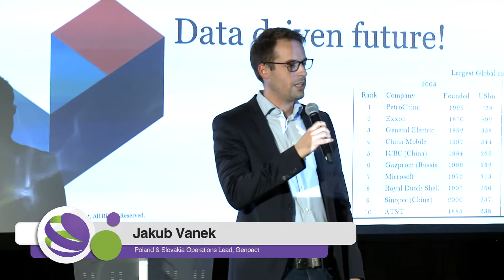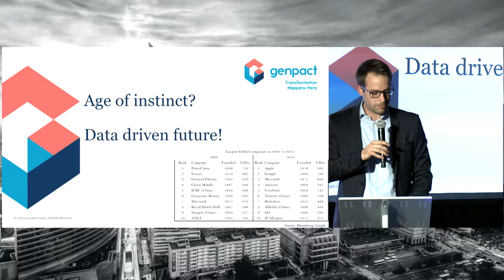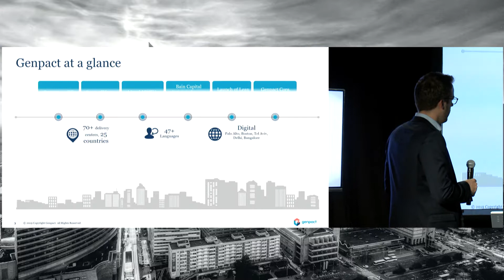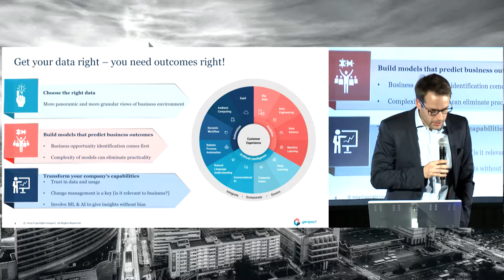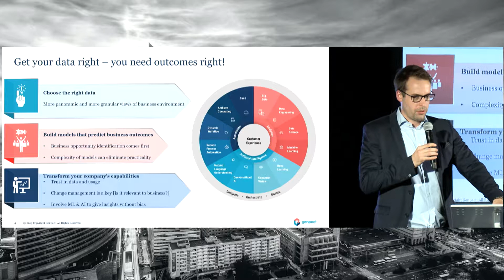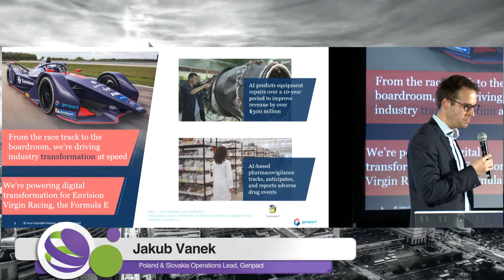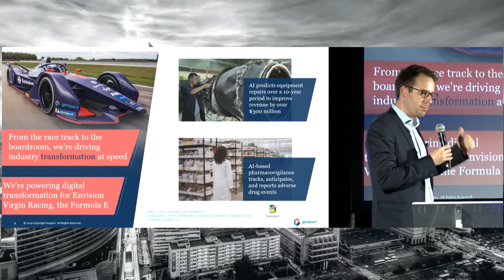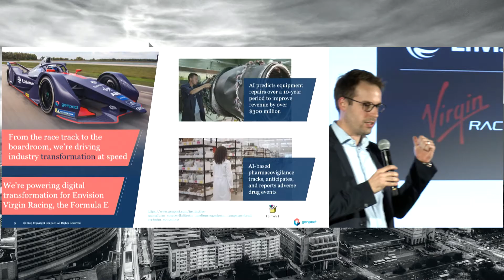Data driven future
Żyjemy w czasach czwartej rewolucji przemysłowej, w świecie, w którym dane odgrywają ogromną rolę. Nasza przyszłość oparta jest na danych.
Naszym gościem był Jakub Vanek - Poland & Slovakia Operations Lead, Genpact.

Nagranie z 49. Sympozjum Naukowego z cyklu Współczesna Gospodarka i Administracja Publiczna, które odbyło się w dn. 17-19 maja 2019 r. w Rytrze.

Bloki tematyczne:
ARCHITEKTURA
FUTURE OF TECHNOLOGY AND BUSINESS SERVICES